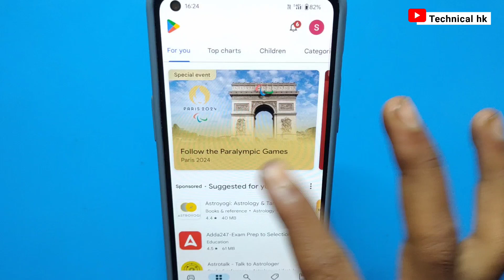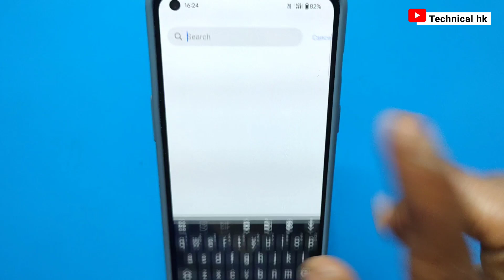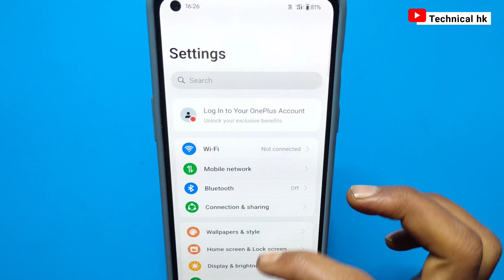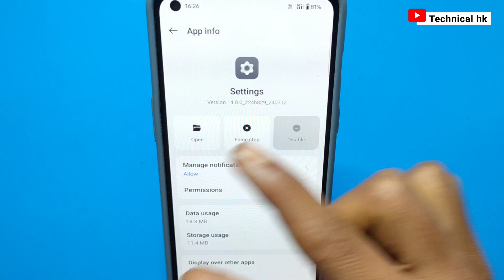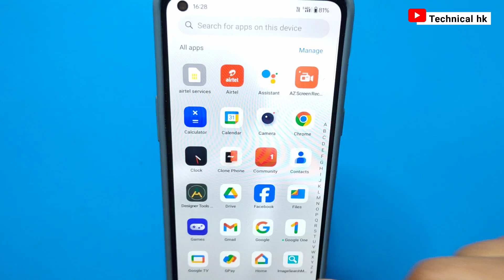🔥phone ki screen par line kaise hataye realme | mobile screen lining blinking problem |green line 🎉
phone ki screen par line kaise hataye realme | mobile screen lining blinking problem |Display lining

phone ki screen par line kaise hataye realme | mobile screen lining blinking problem

Fix Screen Flickering Display Issue in Android phone

phone ki screen par line kaise hataye vivo y11
phone ki screen par line kaise hataye infinix
phone ki screen par line kaise hataye realme
phone ki screen par line kaise hataye vivo 1820
phone ki screen par line kaise hataye tecno spark
phone ki screen par line kaise hataye vivo y21
phone ki screen par line kaise hataye redmi
phone ki screen par line kaise hataye app
phone ki screen par black line kaise hataye
phone ki screen par blue line kaise hataye
phone ki screen par line kaise hataye realme c35
vivo phone ki screen par green line kaise hataye
phone ki screen per horizontal line kaise hataye
phone ki screen par line kaise hataye in vivo
iphone ki screen par line kaise hataye
infinix phone ki screen par line kaise hataye
vivo ke phone ki screen par line kaise hataye
phone ki screen par line kaise hataye oppo a3s
phone ki screen par line kaise hataye vivo y12
phone ki screen par line kaise hataye vivo y91
phone ki screen par vertical line kaise hataye
vivo phone ki screen par line kaise hataye
phone ki screen par line kaise hataye vivo y12s
2024
Display lines
Line
Screen flickering
Display lines
Line
Green line issue oneplus
Green line
Blinking
Flickering